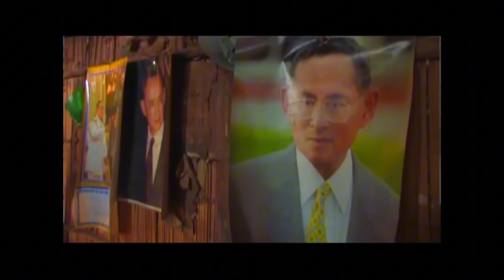12975 ด่วน ทหารผ่านศึกเอาแล้ว ! เบื้องลึก 3 แสนนาย แถลงไม่ยอมรับรัฐบาลเศรษฐาแล้ว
Line  : vihok001